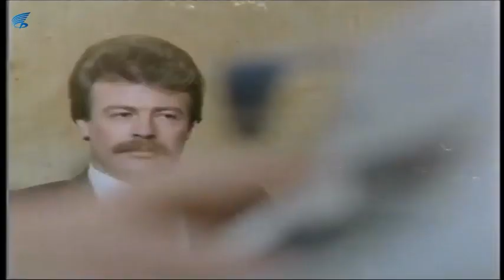Islak Mendil Türk Filmi | Ümit Mahkemede Fenalaşır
Islak Mendil; Ümit Besen ve Canan Perver'in başrollerini paylaştığı 1982 yıl yapımı Türk filmidir.

Islak Mendil oyuncuları: Ümit Besen, Canan Perver, Münir Özkul, Neriman Köksal, Yıldırım Gencer, Pembe Mutlu, Yalçın Avşar, Şemsi İnkaya, Nuri Alço, Nubar Terziyan, Yalçın Gülhan, Ahmet Açan, Merih Fırat, Hakkı Kıvanç, Renan Fosforoğlu, Yılmaz kurt, Giray Alpan, Osman F. Seden'dir.

Islak Mendil filminin senaryosunu ve yönetmenliğini Osman F. Seden,  müziklerini ise Hüseyin Emre yapmıştır.